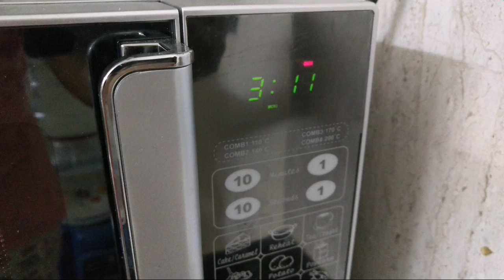How to clean microwave oven |ಸುಲಭವಾಗಿ clean ಮಾಡಿ|easy way to clean microwave oven.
welcome to
priya's tv kannada channel

I  hope u liked this video, if u do then plz hit like, &subscribe to my channel for more good videos and stay connected with me on "priya's tv kannada "channel.